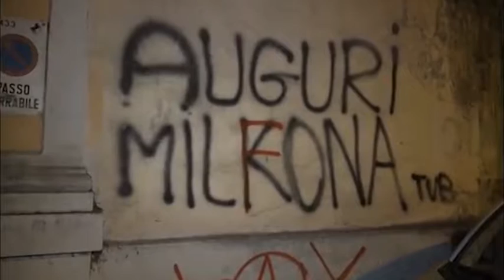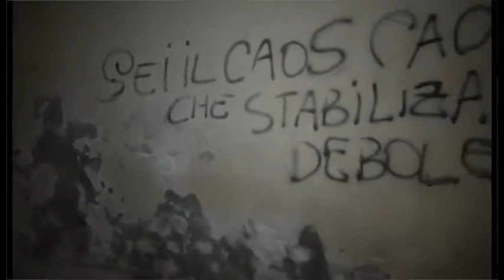Murales e street art per riqualificare aree degradate